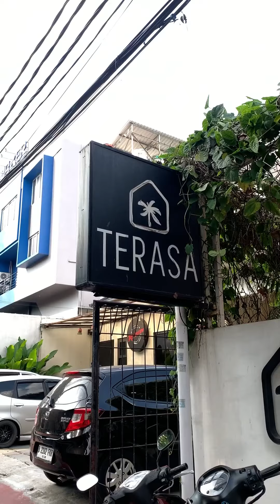Ngobrolin Finansial di Ketemu Sahabat Bareng Adira Finance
Yuk intip keseruan acara “Ngobrolin Finansial di Ketemu Sahabat Bareng Adira Finance” ✨Jum’at, 24 Mei 2024.

Acara yang seru mulai dari sharing seputar investasi dan keuangan, QnA dan games.

Siapa nih yang kemarin hadir? Absen dong di kolom komentar 😉